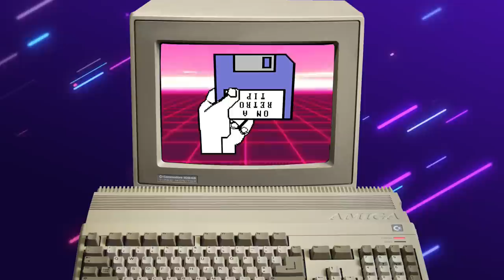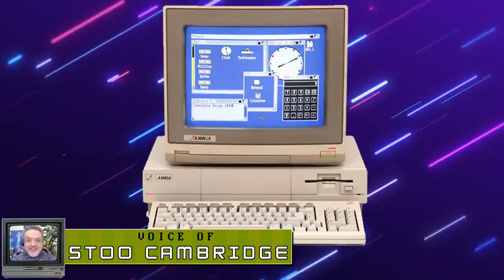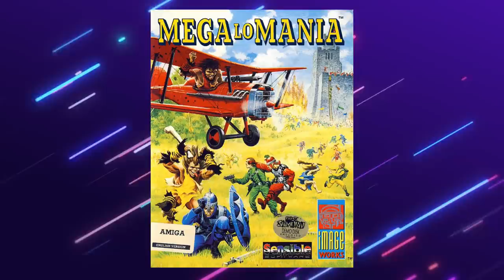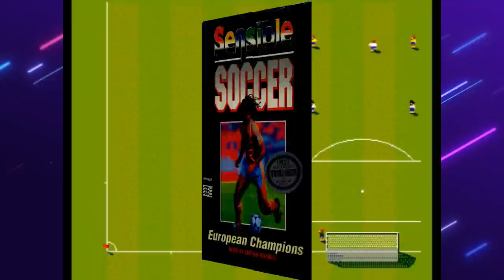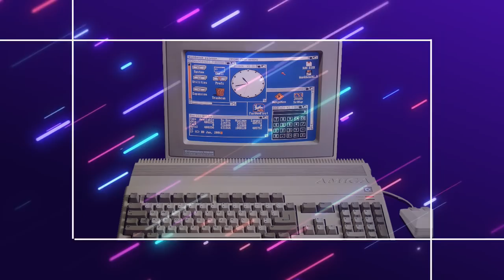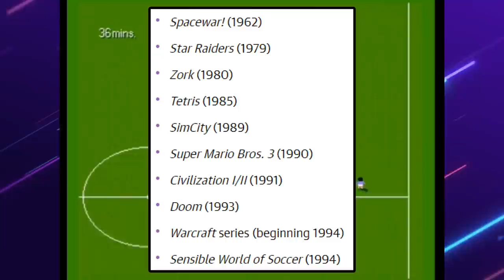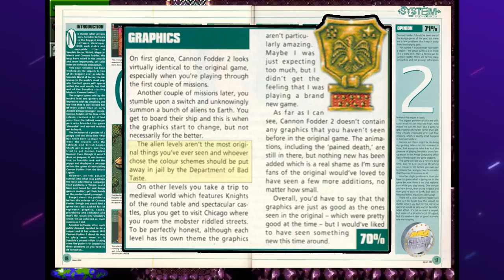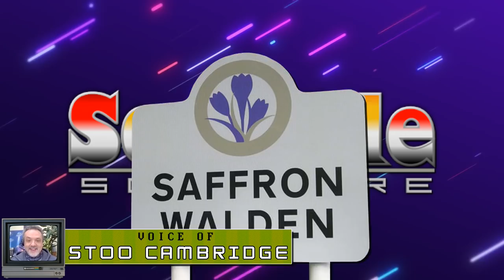Developer Spotlight - SENSIBLE SOFTWARE (ft. Jops & Stoo) | Documentary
Join me, along with Jon Hare and Stoo Cambridge, taking a look at the history and games of one of the Amiga's defining developers - Sensible Software.

*Sociable Soccer gameplay footage from the 2020 Apple Arcade version. Since recording the voice over (several months ago), the release date for consoles has been moved to Q4 2022. The team are hard at work adding new features for the console versions, which will also have updated graphics.

and pixabay.com